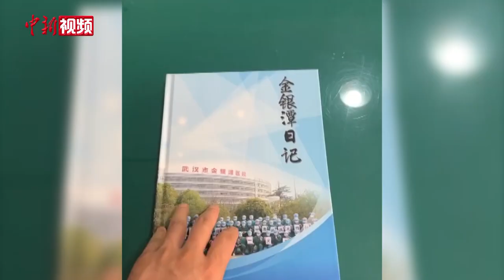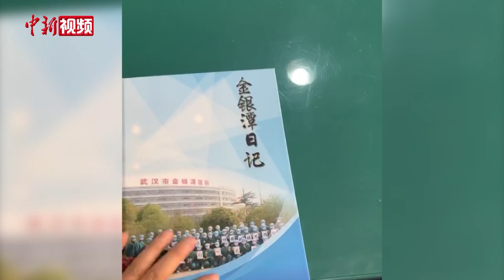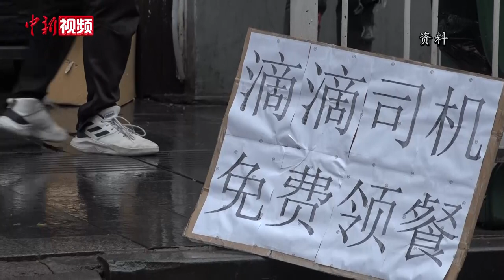“组局者”汪勇：当代年轻人在疫情来临时撑起了一片天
汪勇，今年35岁，是一名快递小哥。疫情期间，他瞒着家人做志愿者接送医护人员上下班，协调推动网约车企业参与接送医护人员，且带领其他志愿者保障医护人员就餐等问题，搭建起一条医护人员后勤保障线。五四青年节来临之际，汪勇荣获第24届“中国青年五四奖章”。他在接受记者采访时称，在疫情来临的时候，当代年轻人站了出来，撑起了一片天。国家的强大和进步离不开每一个人的付出，希望这一代年轻人能在自己的工作和生活中找到自己的价值所在，为之努力和奋斗。